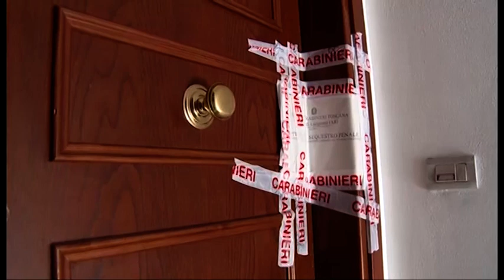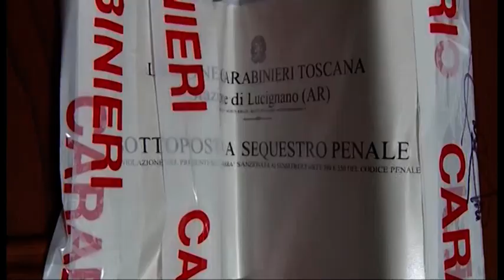Morì a Cesa per overdose, pusher condannato